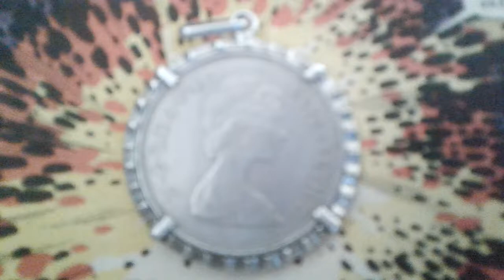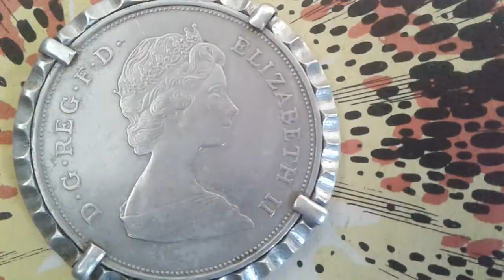25 New Pence 1980 -80th Anniversary of Queen Elizabeth Mother,Commémorative -Monarchy-Great Britain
25 noveaux pences 80 ans de la reine mère Coin Cupronickel
Type Pièce non circulante
Composition Cupronickel Poids 28,28 g
Diamètre 38,61 mm Epaisseur 2,89 mm
Forme Ronde Orientation Frappe médaille
MINT : 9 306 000 ex
Pièce commémorative
80e anniversaire de la reine mère.
Avers
Effigie droite de la reine Elizabeth II portant le diadème offert en 1893 à la future reine Mary pour son mariage, entourée des inscriptions "D·G·REG·F·D·", du millésime et de "ELIZABETH II".
Inscription : ELIZABETH II D·G·REG·F·D·
Graveur : Arnold Machin
Revers
Profil gauche de la reine mère au milieu d'un cercle de lions rampants et des Arcs.
Inscription :
QUEEN ELIZABETH THE QUEEN MOTHER
AUGUST 4th 1980
Graveur : Richard Guyatt
Tranche
Striée.